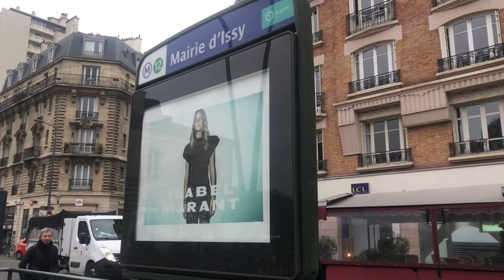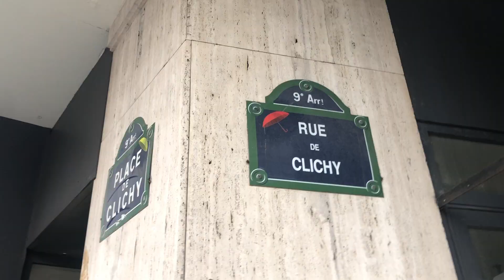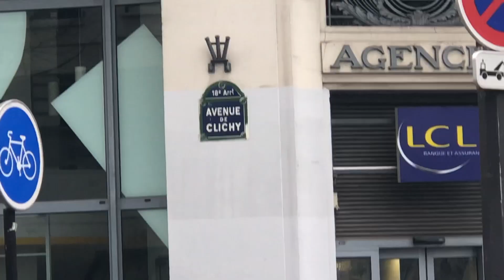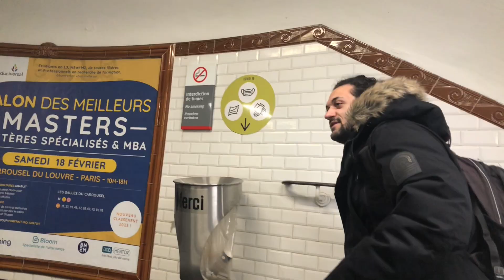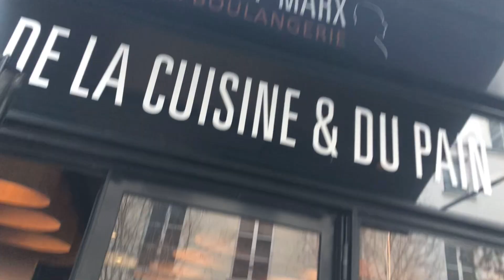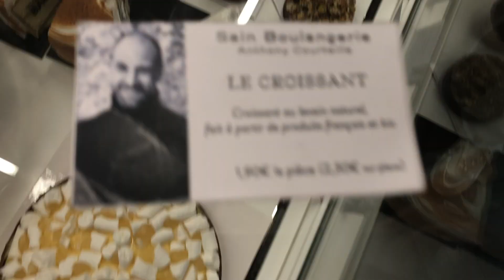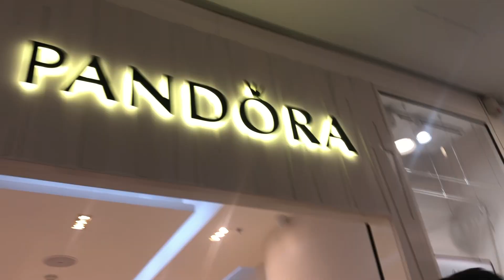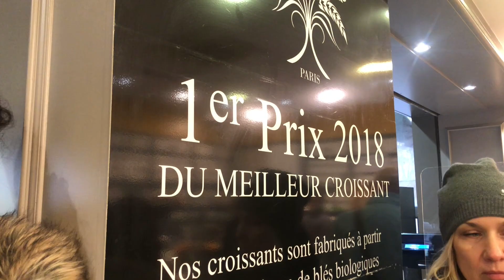We ate a croissant in EVERY neighborhood in Paris 🇫🇷 🥐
Join Sal and I (+ Enzo, Sofia & Lea) as we take on Paris and its many arrondissements, eating a croissant in all 20 of them.

Here is the link which shows the map of our journey plus our thoughts on every croissant

Have YOU ever had a croissant?